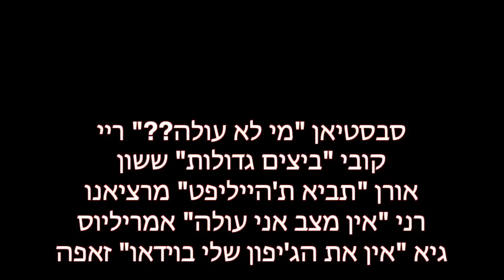טיול "שטח אקסטרים" מעלה הנסתר 7.6.12